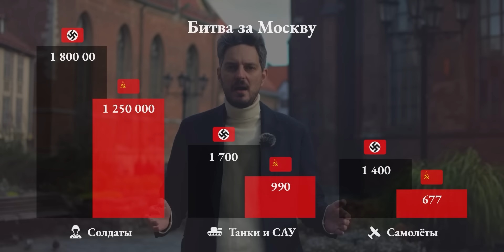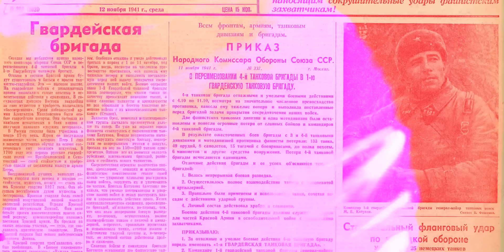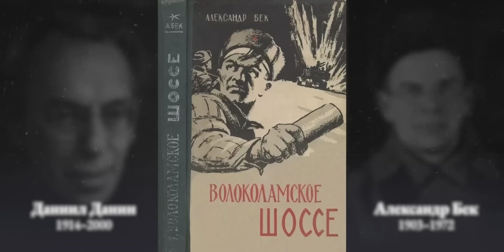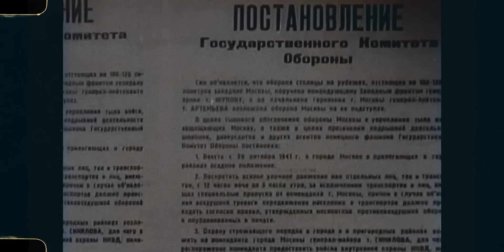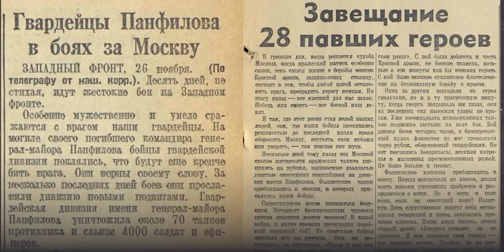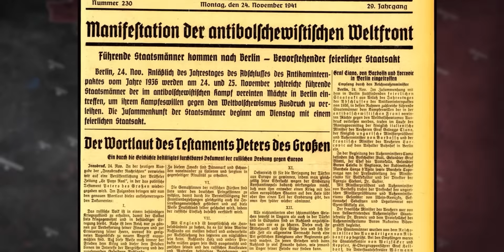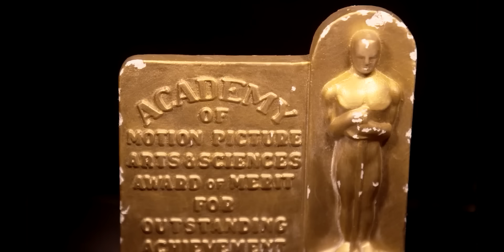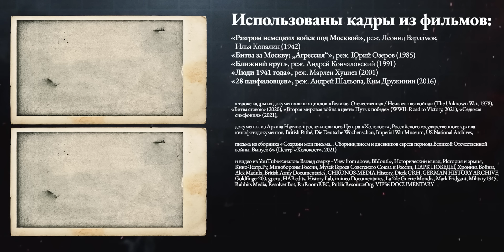Битва за Москву | История Второй мировой (Eng sub)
Осенью 1941 года войска вермахта подошли вплотную к Москве. После катастрофы первых месяцев войны с трудом верилось, что Советский Союз сможет отстоять свою столицу. Но Гитлеру не суждено было гулять по Кремлю и принимать парад на Красной площади. Этот фильм — о битве, которая подарила человечеству надежду на победу над нацизмом.

BTC 3C4Xp9NMSsybwG1p9YENDbbuott4voPsFH
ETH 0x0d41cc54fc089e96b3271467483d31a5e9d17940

00:00 КРАСНАЯ ПЛОЩАДЬ. 7 НОЯБРЯ 1941
01:55 ОБЩАЯ СИТУАЦИЯ В МОСКВЕ
10:14 НАСТУПЛЕНИЕ ГЕРМАНИИ
27:36 МОСКОВСКАЯ ПАНИКА
35:23 ПОСЛЕДНИЙ ШТУРМ ВЕРМАХТА
39:24 28 ПАНФИЛОВЦЕВ
41:28 ПОСЛЕДНИЙ ШТУРМ ВЕРМАХТА 2.0
48:08 КОНТРНАСТУПЛЕНИЕ КРАСНОЙ АРМИИ
53:51 ЗНАЧЕНИЕ БИТВЫ ЗА МОСКВУ
58:24 ИТОГИ